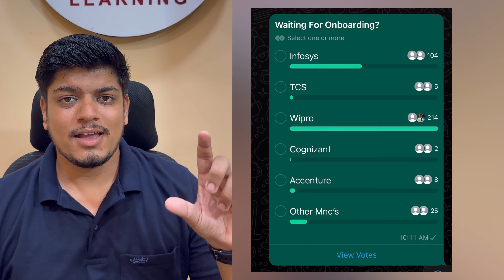Wipro | Infosys | Accenture Remaining Onboarding | Updates | Suggestions | Is there any Timelines?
software hiring
 jobs freshers
fresher hiring
freshers hiring
Hiring freshers
STEP internship
product company
summer internship
infosys onboarding update
off campus
freshers jobs
btech jobs